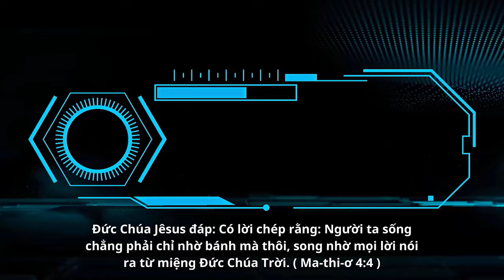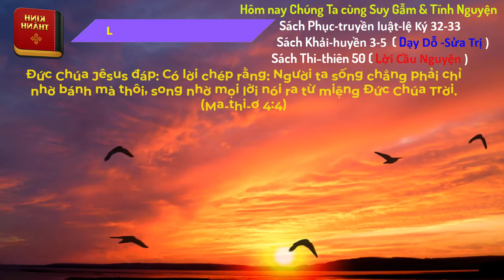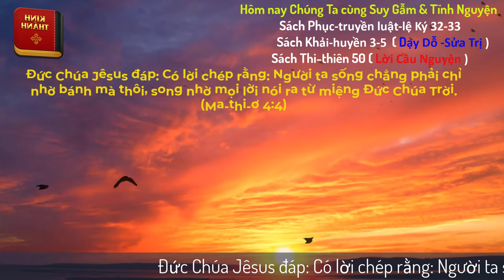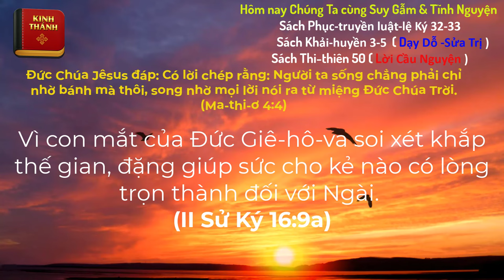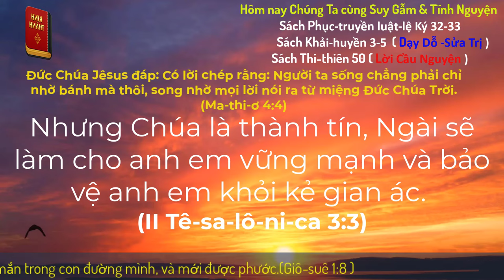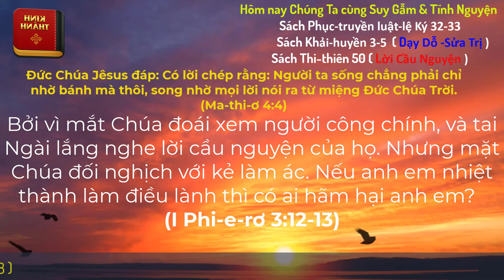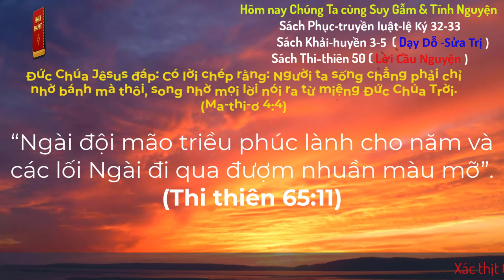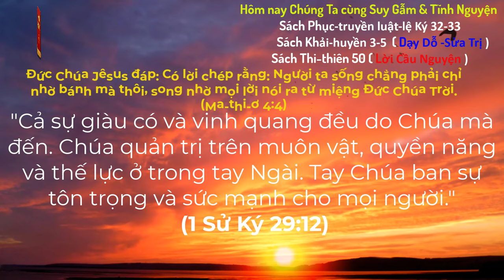Oneway Radio | Tĩnh Nguyện Hằng Ngày 26/07/2024 | Dưỡng Linh cơ Đốc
Sách Phục-truyền 32-33                                                                   Sách Thi-thiên 50